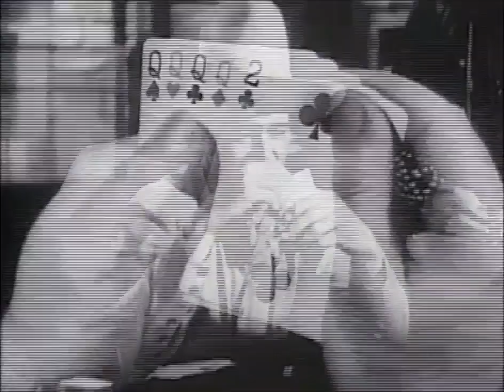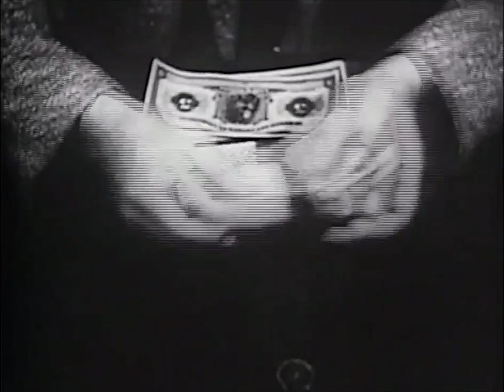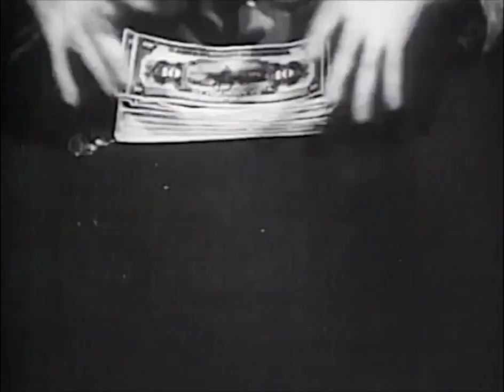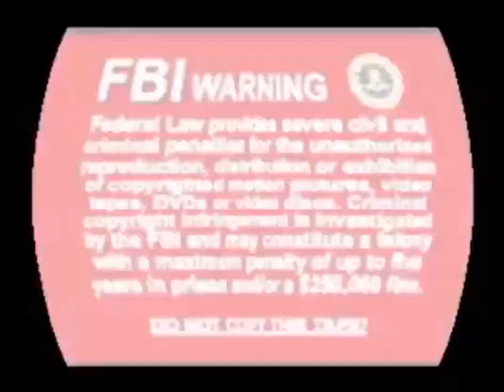Hell Town - John Wayne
Born to the West (reissue title Hell Town) 1937 directed by Charles Barton starring John Wayne, John Mack Brown, Monte Blue, Lucien Littlefield, Earl Dwire, Vester Pegg (a real name – not made up) and Marsha Hunt in the girl part. Based on a novel by Zane.

This time The Duke is Dare Rudd (a really gay name) and Johnny Mack Brown is his side-kick Dinkey Hooley, (also gay, which makes you wonder what the two of them were doing out there on the range) roaming cowhands who drift into Montana with the dust, where they meet Dare's cousin, who offers them jobs as cow-hands, but they pass, being lazy bastards, until Dare sees Tom's sweetheart, the busty Judy Worstall (another bad name, kind of like McGillicuty) and decides to take the job, the dirty fellow. He is put in charge of a cattle drive, replacing ranch-foreman Lynn Hardy, (who is a guy despite the girl’s name) and who is in cahoots with Bart Hammond, a seedy rustler.